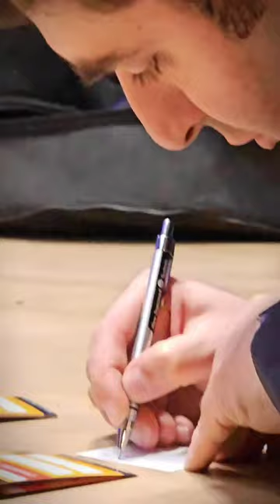Armenian premiere: Bach, Mass in B minor (National Centre of Chamber Music)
MASS IN B MINOR BWV 232

Yerevan State Chamber Choir – @yerevanstatechamberchoir6236

National Chamber Orchestra of Armenia – @nationalchamberorchestraof5220

© National Center of Chamber Music – @nationalcenterofchambermus5646